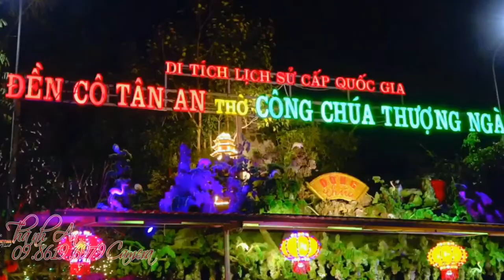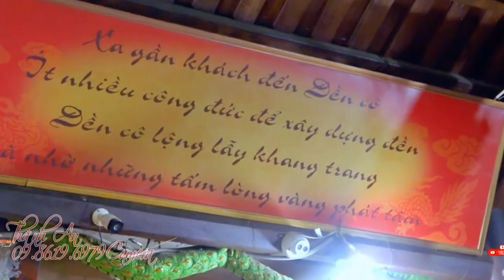2024 LỄ HẦU THÁNH TẠI ĐỀN CÔ BÉ TÂN AN - VĂN YÊN LÀO CAI - HÁT VĂN HẦU ĐỒNG HAY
LỄ HẦU THÁNH TẠI ĐỀN CÔ BÉ TÂN AN - VĂN YÊN LÀO CAI - HÁT VĂN HẦU ĐỒNG HAY

💋 Camera Thành An ĐT : 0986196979 hatvan haudong# thuytien hoailinh damvinhhung nguyenphuonghang#